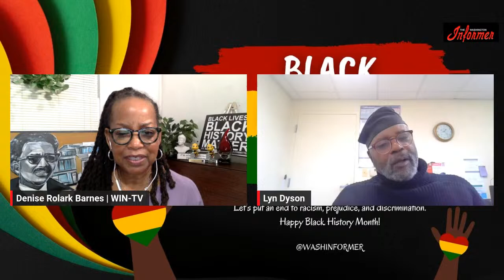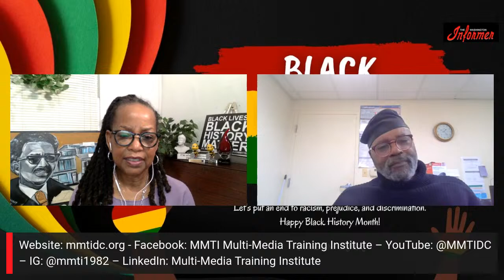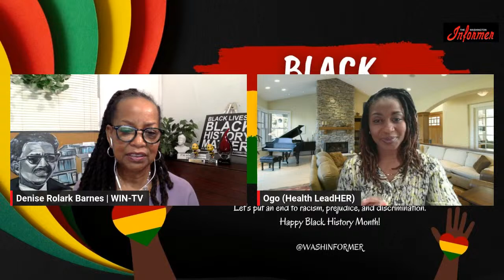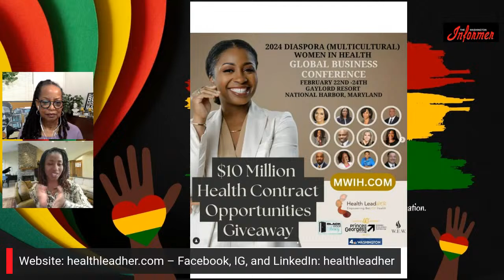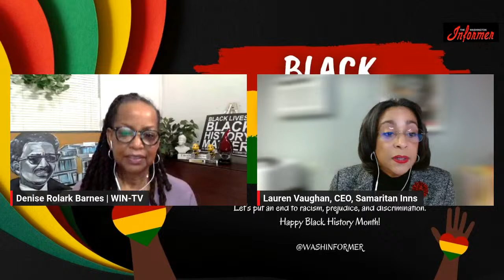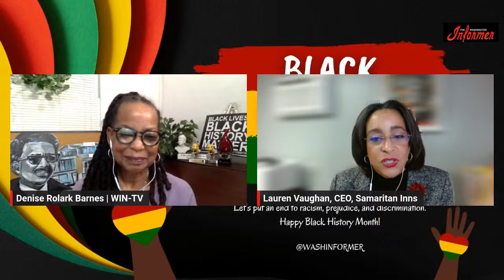Season 4, Episode 41 - Black History Month - Blacks in Arts (Theater)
Get ready for Let’s Talk on WIN-TV, Friday, February 2 at noon. This week’s programming will celebrate diversity, tackle important health topics, and empower women in leadership.  We usher in Black History Month 2024 with Blacks in the Arts.  This week we focus on Black theater.  Lyn Dyson, a trailblazer in the industry, will be with us to discuss the challenges and triumphs in breaking barriers in theater.  We will spotlight a critical process that ensures individuals receive uninterrupted access to essential healthcare services when we talk to DC Department of Health Care Finance Medicaid Director Melisa Byrd, and delve into the steps, common misconceptions, and how DHCF is working tirelessly to simplify recertification.  Ogo Ekwueme is the US Delegate for Health Innovation who will be with us to talk about the inspiring event she is hosting aimed at empowering women to take charge of their well-being and become influential leaders in the healthcare sector.